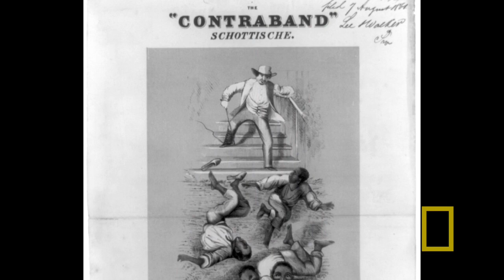"The Cross-Eyed Beast" | Nat Geo Live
Historian James Robertson takes on one of the most hated figures of the Civil War — Major General Benjamin Franklin Butler.